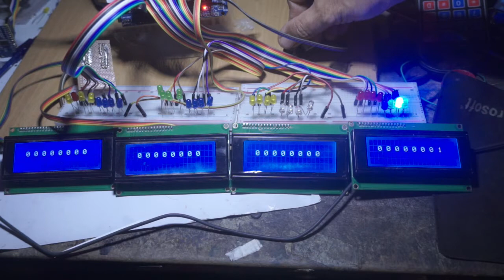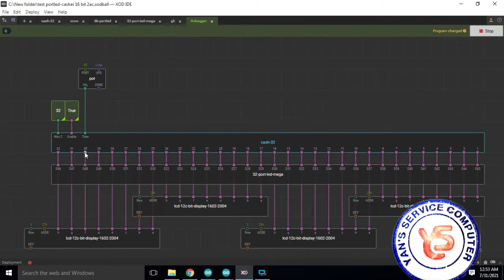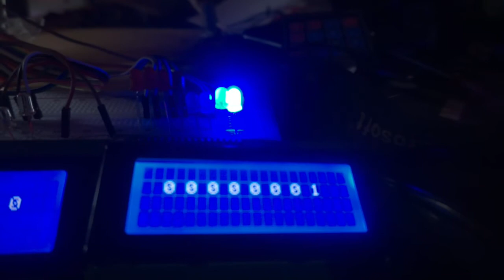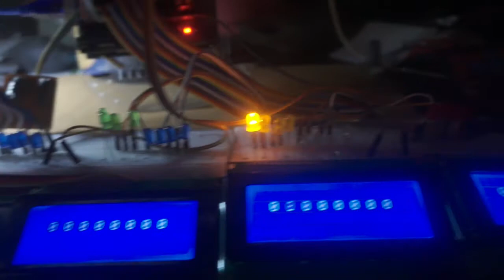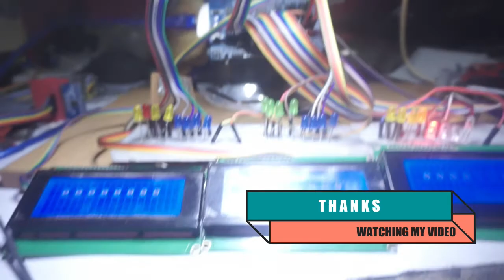XOD | LED CHASER 32 bit with 4 lcd I2c